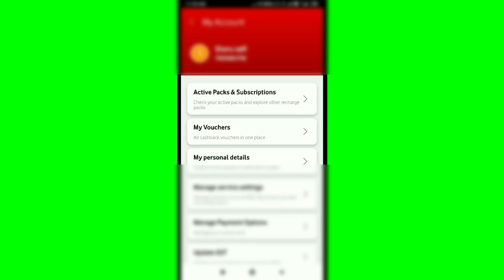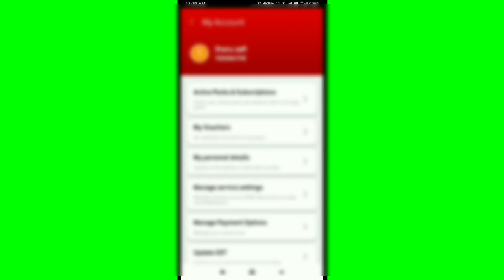How To Change Nickname In My Vodafone Application